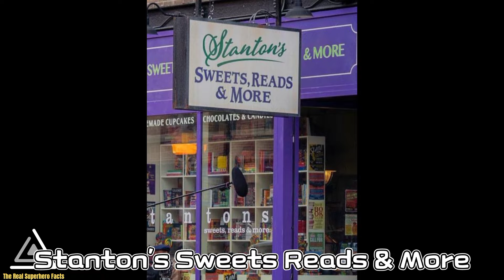Russo Brothers Leaving MCU? | Stranger Things Actress In MCU? | Loki | Black Panther | She Hulk